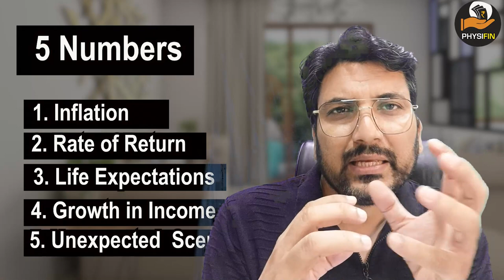GREAT INVESTMENT: 5 Numbers for Great Investment I Inflation I Earning I Growth I Life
Chapters
00:00 Introduction
00:30 5 Numbers
03:20 Inflation
06:48 Rate of Interest
09:38 Life Expectancy
10:20 Growth In Income
11:45 Unexpected Situations

Stock market
Share market
 Beginners
Share Market
finance youtube
gb finance YouTube channel
finance YouTubers